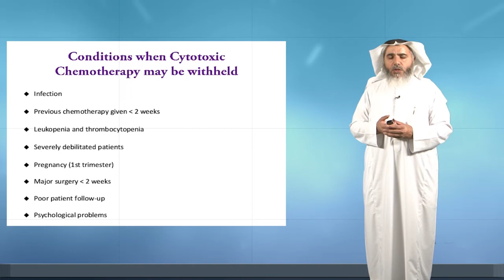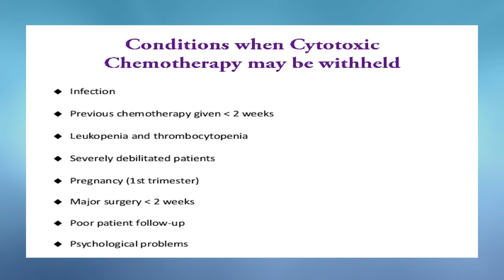Conditions when cytotoxic chemotherapy may be withheld